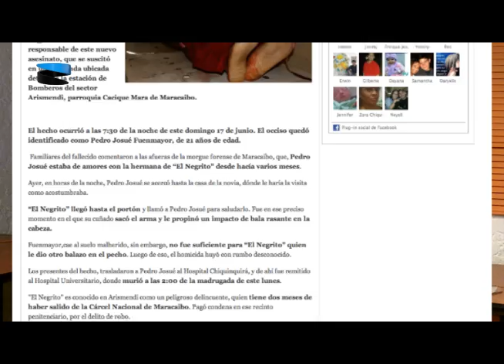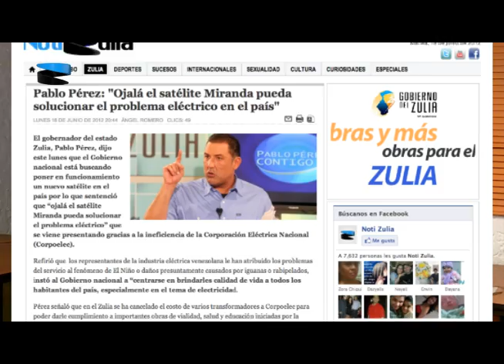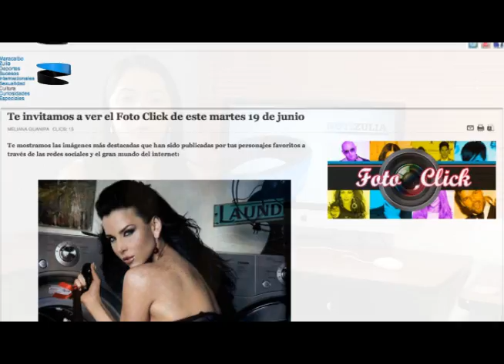Avances informativo del 19 de junio (meridiano)